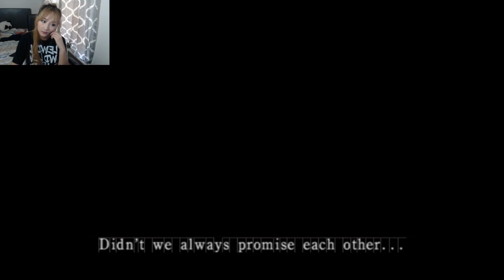Let's Play Fatal Frame 2! EP 1 - Crimson Butterflies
Time a walk down memory lane! I chose this game for the month of Halloween cause its spookyyyy time :D

Enjoy!! EP 2 will be uploaded later! :D
EP 2 will only be about 30 mins long, due to the fact my interwebs suck and will take a long time if i try to upload another 2 hour video lol

Instagram.com/miisopunny
Twitter.com/therealzoeylee
Twitch.com/misopunny